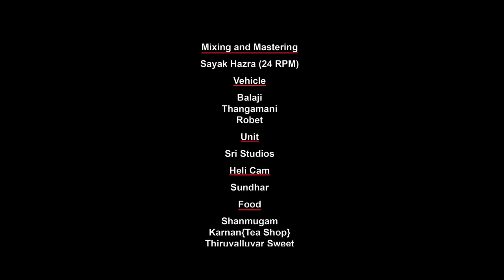Ennai vittu sellaze tamil movies whatsapp status video tamil tamil short movie tamil cinima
Think Different